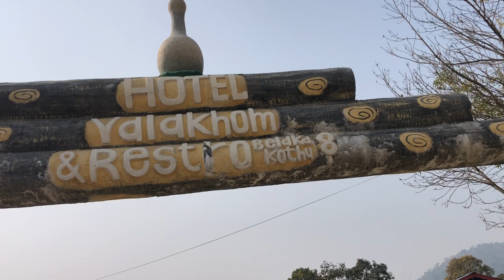Vagwaan lai thap salary ko maag 😂😂